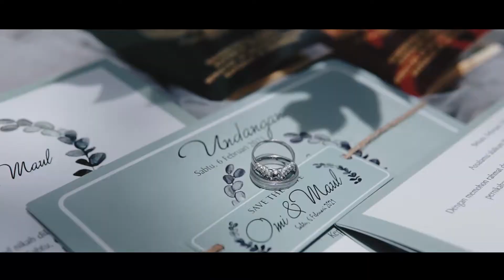Clip Cinematic Wedding Maul & Omi Drone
Capture moment with @_pixelphotoworks
Memories never been gone.